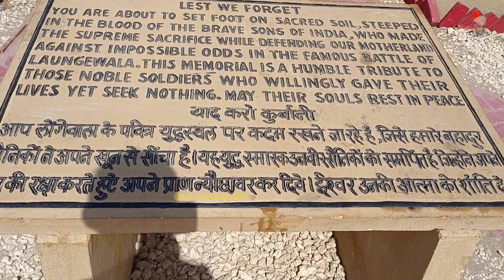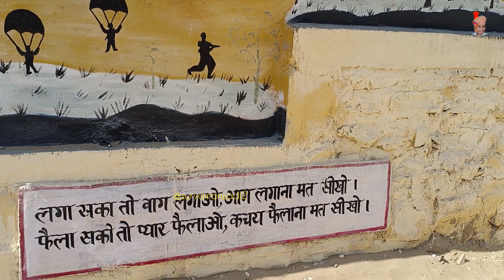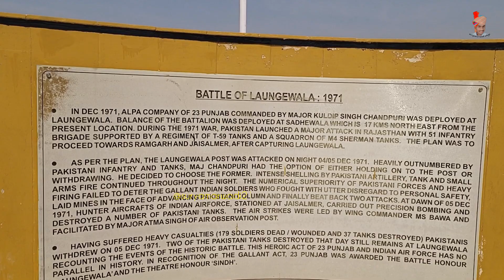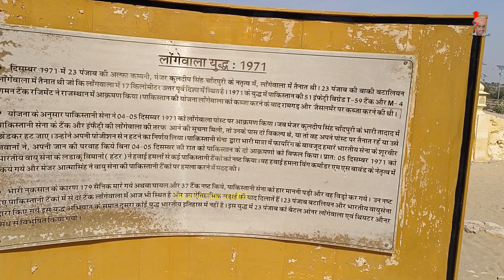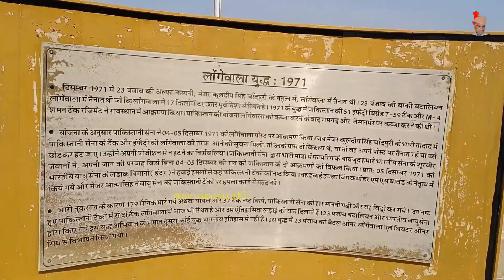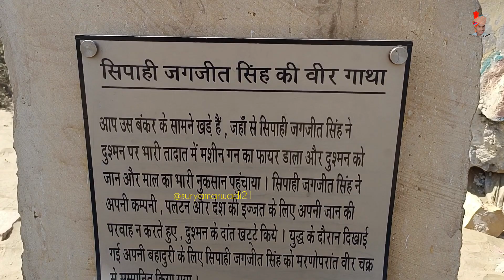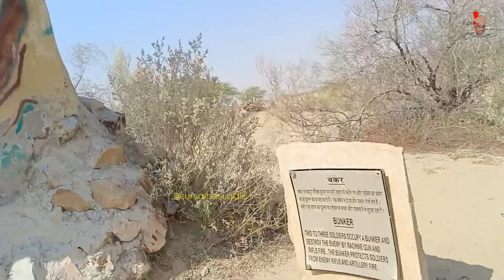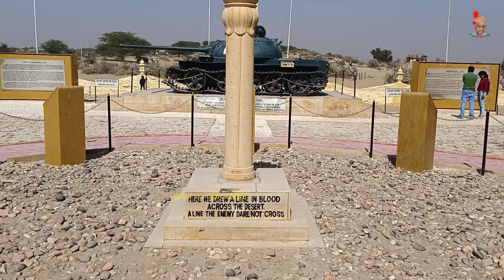Battle of Longewala भारत- पाकिस्तान बार्डर लोंगेवाला Border movie shooting location Indo Pak border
𝐏𝐥𝐞𝐚𝐬𝐞 𝐬𝐮𝐩𝐩𝐨𝐫𝐭 🙏

आप हमें  𝐅𝐚𝐜𝐞𝐛𝐨𝐨𝐤 𝐩𝐚𝐠𝐞 पर फॉलो कर सकते हैं